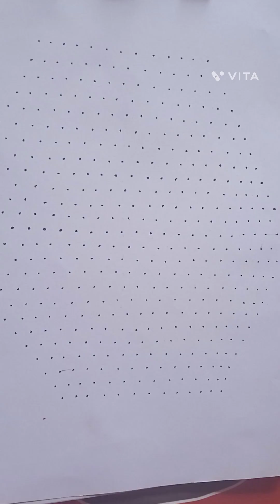25 * 13 middle dots _ New creative rangoli @ design _ beautiful & flower 🌺🌹 kolam simple// design